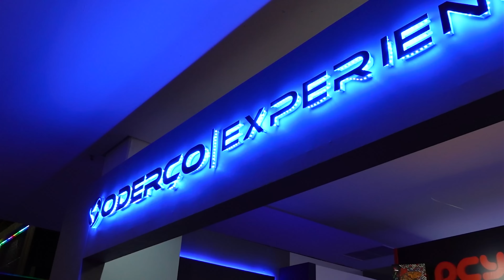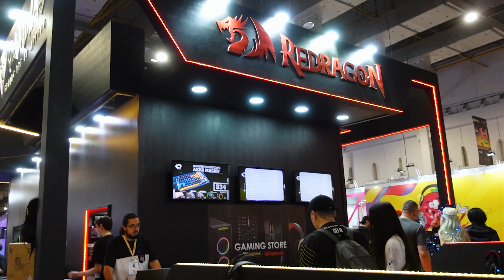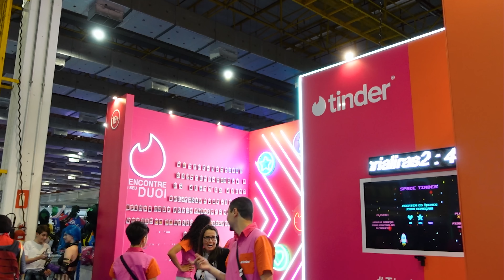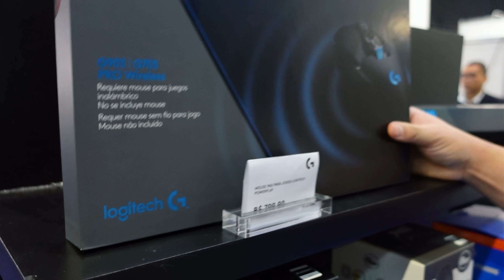PRIMEIRO DIA DE BGS! O que tem na MAIOR feira de GAMES da AMERICA LATINA?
No vlog de hoje vocês vão acompanhar um pouco do meu primeiro dia na Brasil Game Show (BGS) 2022! Simplesmente um evento fantástico!

🎬 Capítulos do vídeo:
00:00 Introdução
00:42 Indo para a feira
02:50 Conhecendo a feira
03:49 Camisas licenciadas  @PlayStation
04:22 Stand da  @Redragon Brasil
06:16 Stand da  @Logitech G
09:00 Stand da  @PCYES OFICIAL
09:52 Stand da  @Lenovo Brasil